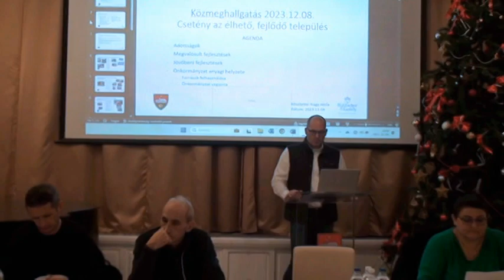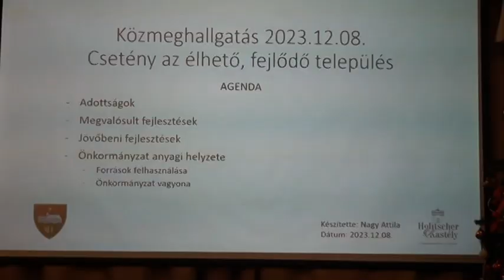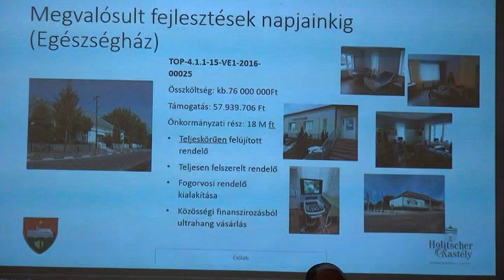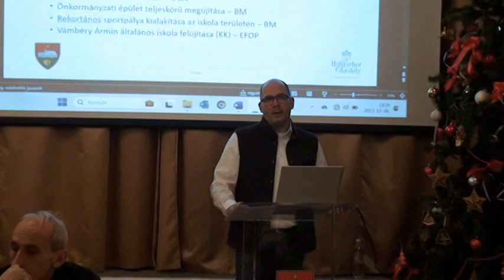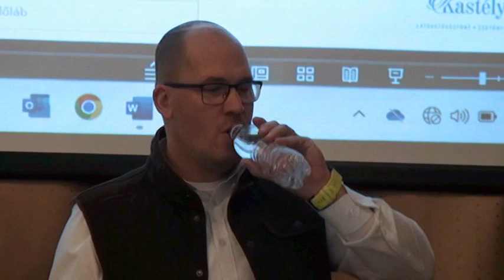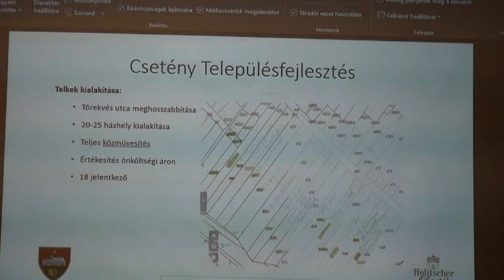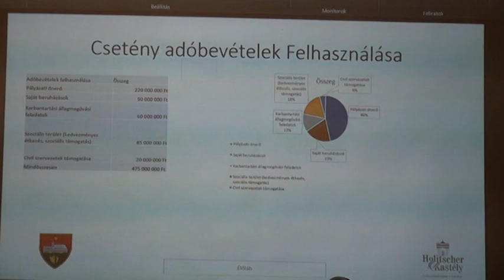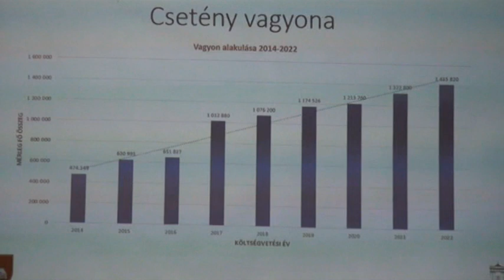Közmeghallgatás, Csetény, 2023. 12. 08.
Csetény Község Önkormányzatának 2023-as évi közmeghallgatása.